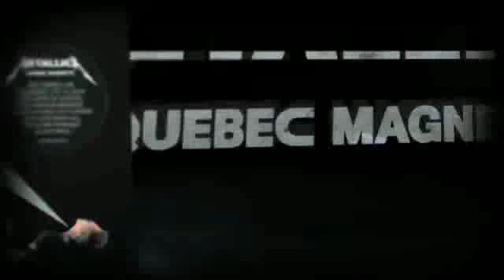Metallica - Master of Puppets - Live in Quebec 2009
"Master of Puppets", canción del album del mismo nombre. Parte extraida del concierto que aparece en el DVD Quebec Magnetic lanzado el 10 de diciembre de 2012. Dicho material contiene los conciertos en el Colisée Pepsi en Quebec City, Quebec el dia 31 de octubre y el dia 1 de noviembre de 2009.

Letras:
End of passion play, crumbling away
I'm your source of self-destruction
Veins that pump with fear, sucking darkest clear
Leading on your death's construction

Taste me, you will see
More is all you need
You're dedicated to
How I'm killing you

Come crawling faster
Obey your master
Your life burns faster
Obey your master
Master

Master of puppets, I'm pulling your strings
Twisting your mind and smashing your dreams
Blinded by me, you can't see a thing
Just call my name, 'cause I'll hear you scream
Master
Master
Master
Master

Needlework the way, never you betray
Life of death becoming clearer
Pain monopoly, ritual misery
Chop your breakfast on a mirror

Come crawling faster
Obey your master
Obey your master
Master

Master
Master
Master
Master

Master, master
Where's the dreams that I've been after?
Master, master
You promised only lies
Laughter, laughter
All I hear and see is laughter
Laughter, laughter
Laughing at my cries
Fix me

Hell is worth all that, natural habitat
Just a rhyme without a reason
Never-ending maze, drift on numbered days
Now your life is out of season

I will occupy
I will help you die
I will run through you
Now I rule you, too

Come crawling faster
Obey your master
Obey your master
Master

Master
Master
Master
Master

Ningun derecho reservado ya que me chupa un huevo.